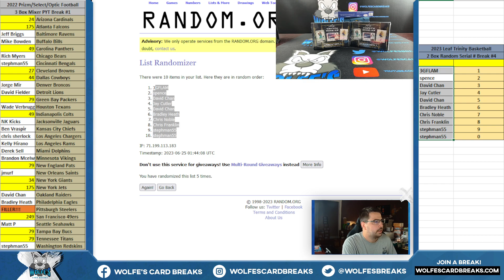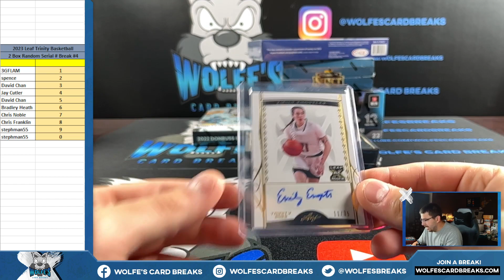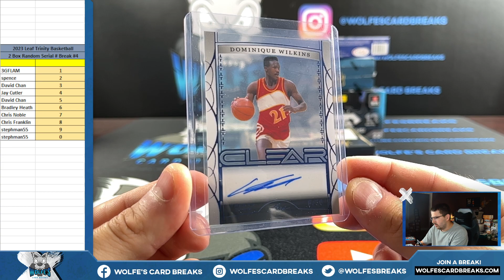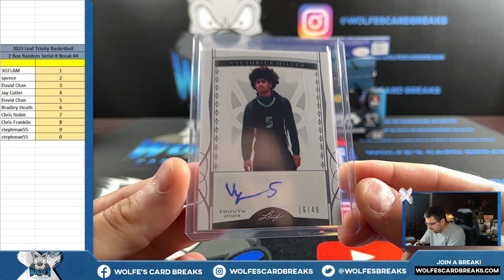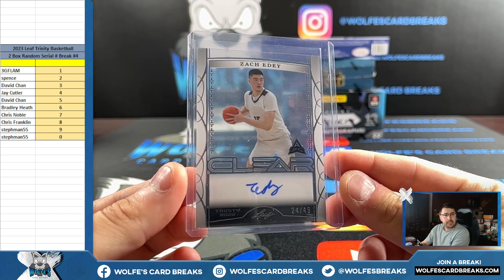2023 Leaf Trinity Basketball 2 Box Random Left Side Serial # Break #4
2023 Leaf Trinity Basketball 2 Box Random Left Side Serial # Break #4